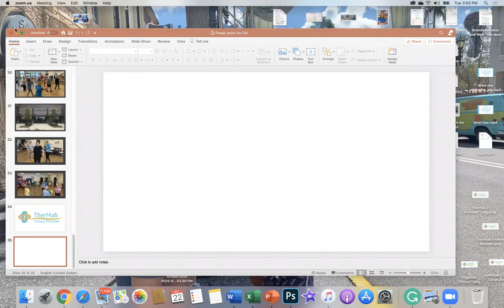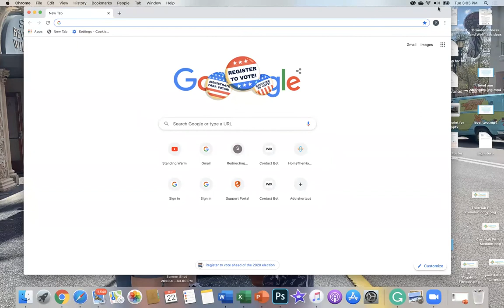Therapy is fitness and fitness is therapy new models of integrated care for older adults